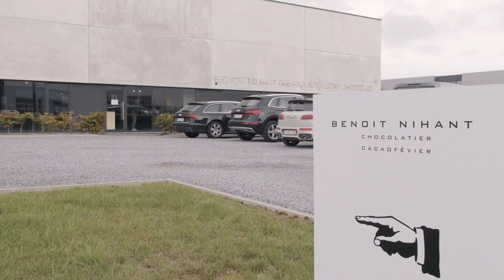The Belgien Chocolatier of the Year 2021 for Wallonia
Notre chocolatier de l’Année 2021 pour la Wallonie : Benoît Nihant Chocolatier - Cacaofèvier – AWANS

Onze chocolatier van het Jaar 2021 voor Wallonië: BENOIT NIHANT – AWANS

Powered by our proud partner Callebaut